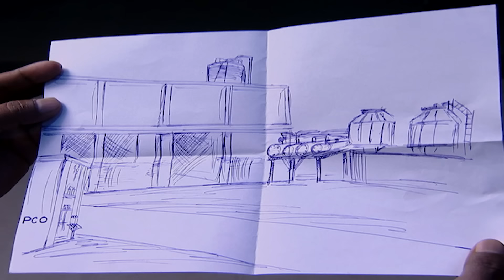Ice Factory में हुए हादसे ने किया CID Team को परेशान | CID New Episode 2024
About The Channel :
Watch cid new episode 2024, and explore full episodes and best moments featuring CID ACP Pradyuman & Abhijeet. Our channel also brings you top Indian Police serials. Whether you're a fan of suspenseful mysteries, intense police investigations, or gripping criminal justice stories, you’ll find it all here.

हमारे YouTube चैनल पर आपका स्वागत है, यह हिंदी पुलिस ड्रामा और रोमांचकारी जासूसी सीरीज़ के लिए आपकी पसंदीदा जगह है! CID का नया एपिसोड 2024 देखें और CID ACP प्रद्युमन और अभिजीत की विशेषता वाले पूरे एपिसोड और बेहतरीन पलों को देखें। हमारा चैनल आपके लिए शीर्ष भारतीय पुलिस धारावाहिक भी लाता है। चाहे आप सस्पेंस भरे रहस्यों, गहन पुलिस जांच या मनोरंजक आपराधिक न्याय कहानियों के प्रशंसक हों, आपको यह सब यहाँ मिलेगा। सबसे आकर्षक हिंदी धारावाहिक और टीवी शो के लिए बने रहें जो आपको अपनी सीट से बांधे रखेगा।

Episode :688